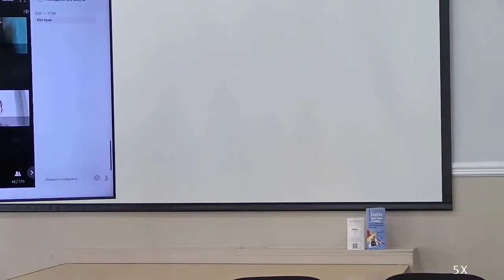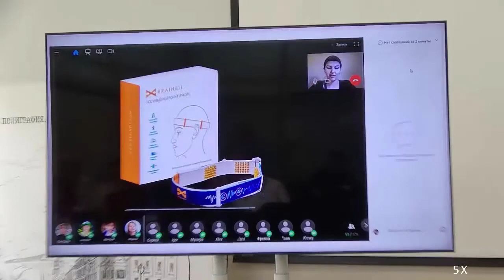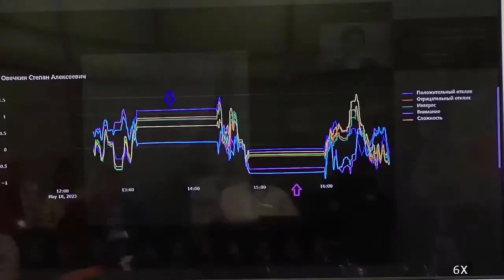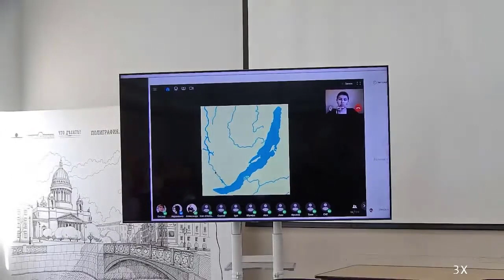HYPER | DIR — 2023. Оксана Анфилатова. Нейроинтерфейс в онлайн обучении. Как интегрировать с СДО?